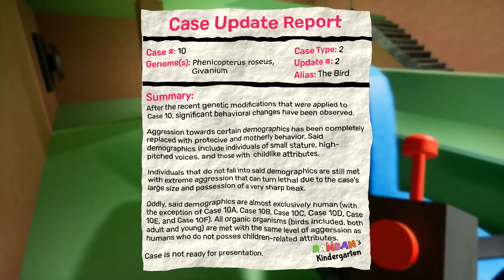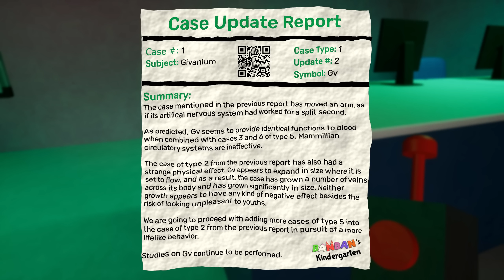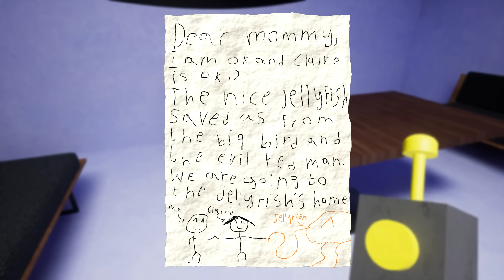УГАРАЕМ в Garten Of Banban 2, ЧОКНУТАЯ УЧИЛКА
Garten Of Banban 2 глава, полное прохождение гартен оф банбан 2. Симулятор игрушек, Продолжите историю о детском саде Банбан.